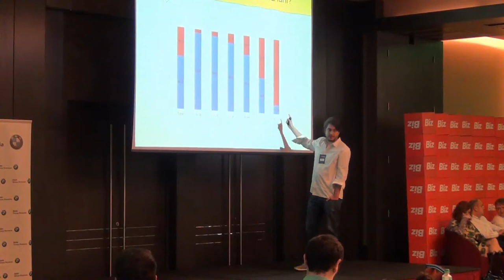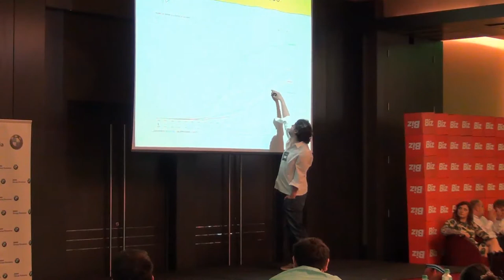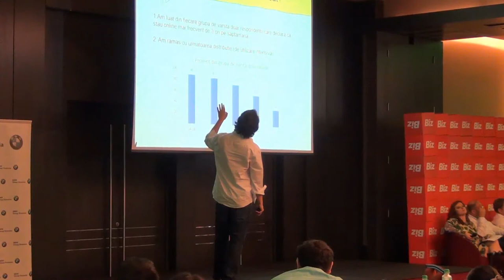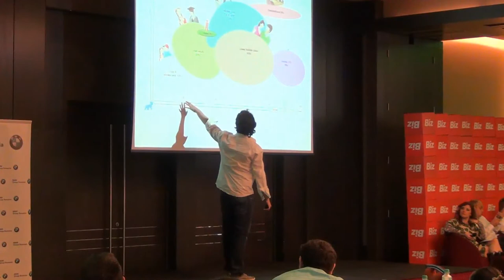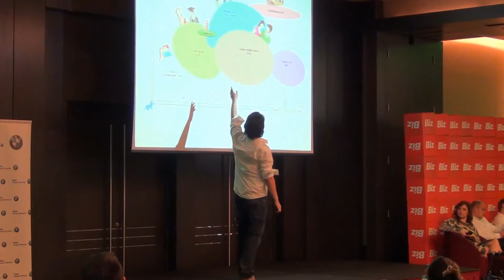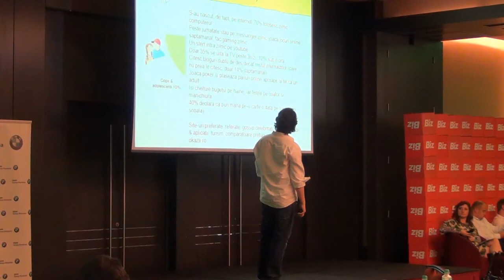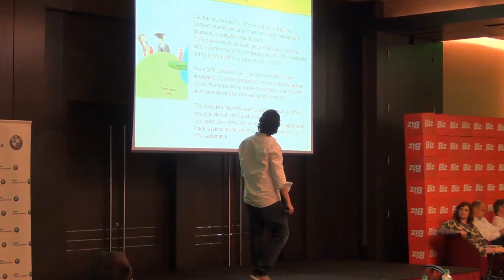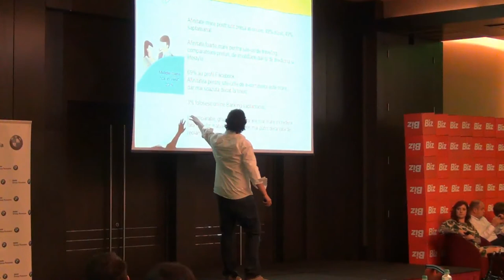Deniz Coaca - Ce cauta mama pe Net? (2013.05.21, HoJo)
În data de 21 mai 2013, la Hotel Howard Johnson, a avut loc Best Marketing, organizat de revista BIZ.

Deniz Coaca, Strategy&Online Director, Friends Advertising - "Ce cauta mama pe net?"
Generatii diferite pe aceeasi pagina de Digital Divide. Care este diferenta intre jumatatea de romani care sta online, versus cealalta jumatate? Este planeta WWW destinata strict celor tineri? Ce tipuri de utilizator si ce comportament prezinta internetul romanesc?
Brandurile viitorului
Numai companiile care se adapteaza noilor tendinte de consum sunt cele care vor mai avea un viitor de acum inainte. Strategii de marketing ai marilor companii multinationale sunt printre primii factori de decizie care iau contact cu schimbarile intervenite in comportamentul de cumparare si interactiunea cu clientii.